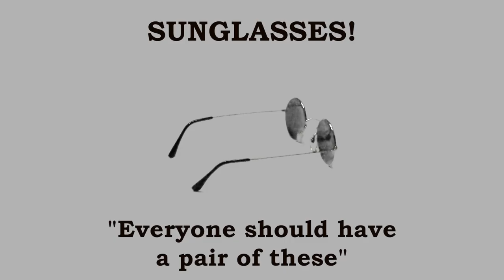Sunglasses Commercial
Takes place way back when sunglasses were first invented.